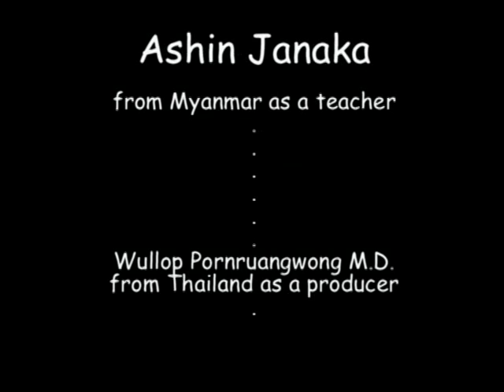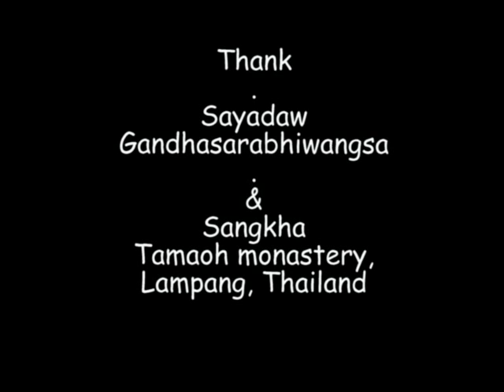0066ThaiForMyanmar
'Thai For Myanmar' series or 'Learn Thai language for Myanmar (Burmese / Burma language) speakers. CC: BY-NC-SA // ภาษาไทยสำหรับชาวพม่า (เมียนมา) //